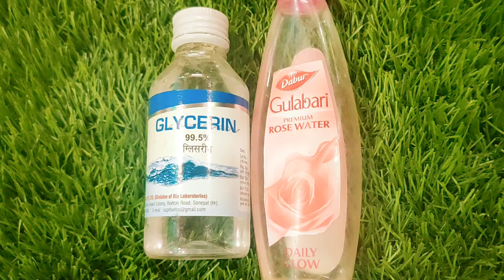गुलाब जल और ग्लिसरीन को एक साथ मिलाने से क्या होता है, जानिए ओर पाइये पूरा गोरा चेहरा/चेहरा गोरा करे